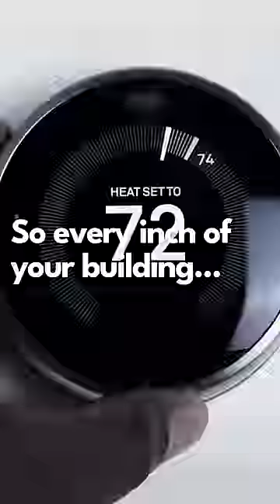Interpres Solves Problems (vert alt)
What do we do? We’re glad you asked.

At Interpres Building Solutions we pride ourselves in being able to translate the very tangible needs that building users have, into technical drawings and specifications that are required to ensure a project’s success.